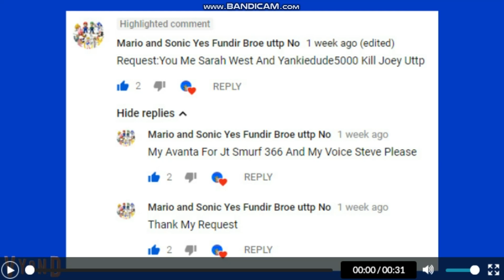Me, MASYFBUN, SW, & YD5000 Kills JYU/MASYFBUN's Avatar for JS366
MASYFBUN = MarioAndSonicYes FundirBroeUTTPNo
SW = Sarah West
YD5000 = YankieDude5000
JYU = Joey UTTP
JS366 = JTSmurf366

Me, MarioAndSonicYes FundirBroeUTTPNo, Sarah West, And YankieDude5000 kill her Joey UTTP with guns, MarioAndSonicYes FundirBroeUTTPNo's avatar for JTSmurf366.